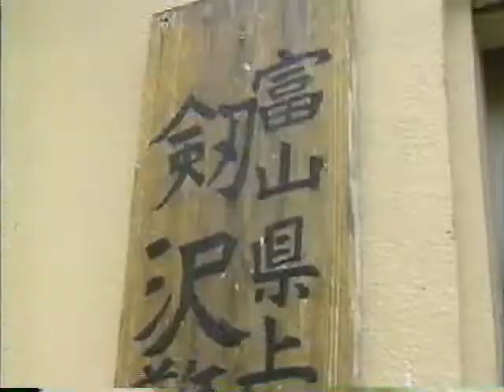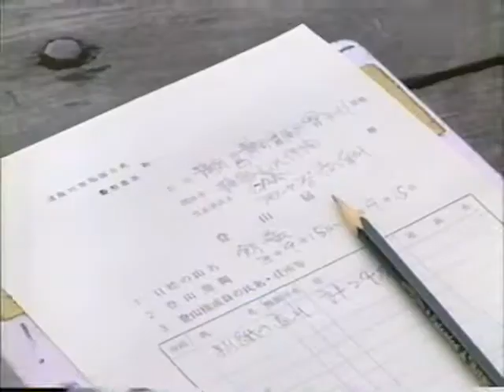富山県警山岳警備隊剣岳遭難者救助訓練 90年代映像